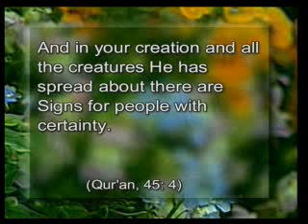Animals That Travel (Salmon Migration )